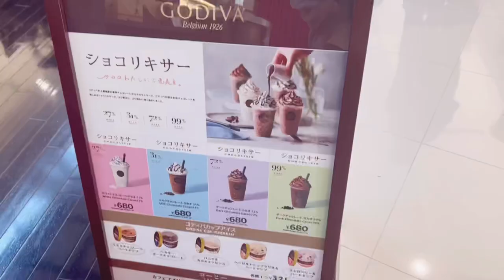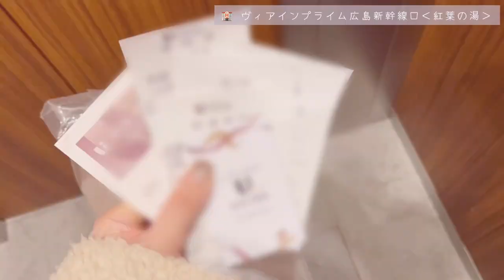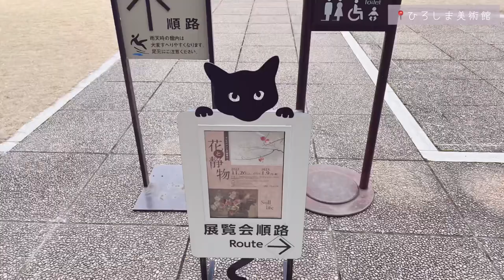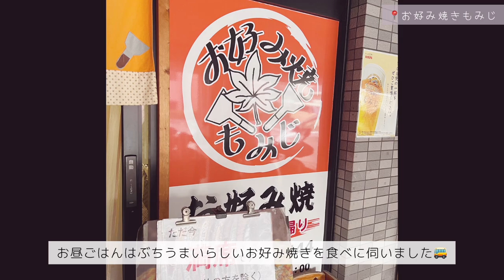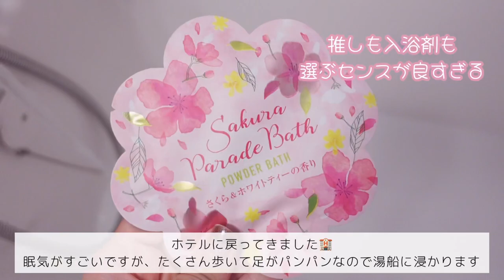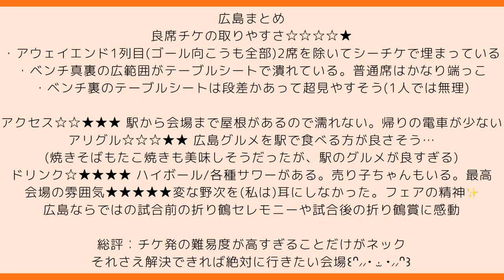❝Bリーグ観戦 vlog❞【沖縄→広島】お正月🎍,vs広島ドラゴンフライズ,広島観光,美術館巡り🖼,お好み焼き,牡蠣🦪,正月太り🐽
みなさまこんばんエビッ🍤(は？)
今回は 広島ドラゴンフライズ vs 三遠ネオフェニックス 広島アウェイのvlogです✈️💡

オールスターゲームも終わり、シーズンも後半戦に入りましたね。これまで以上に1試合1試合を大切にして、好きな選手の勇姿を目に焼き付けられるよう努めなければならないなぁと思っている次第です₍ᐢ‪‪⸝⸝∩ ̫‪ ‹⸝⸝ᐢ₎❤︎

お身体には気をつけて、日常と推し事を楽しみましょう🎶
2023年も山内選手共々よろしくお願いいたします🐰🎍

*⋆꒰ঌ┈┈┈┈┈┈┈┈┈┈໒꒱⋆*

00:00 オープニング
00:34 2023年1月1日 元日の過ごし方
02:12 1月2日 おせちと買い物
02:45 1月3日 初詣
03:32 フライト(那覇空港から岩国空港へ)
04:40 広島駅で夕飯⌇ホテルでの過ごし方
06:01 Game day 1. miumiuと美術館巡り
08:19 vs 広島ドラゴンフライズ@広島サンプラザホール
09:04 反省会
09:46 Game day 2. vs広島ドラゴンフライズ
10:51 フライト(広島空港から羽田空港へ)

*⋆꒰ঌ┈┈┈┈┈┈┈┈┈┈໒꒱⋆*

music♩
 : I borrowed the wonderful background music.

*⋆꒰ঌ┈┈┈┈┈┈┈┈┈┈໒꒱⋆*

追加して欲しい字幕 / リクエストやご指摘はコメント欄にてお申し付けください